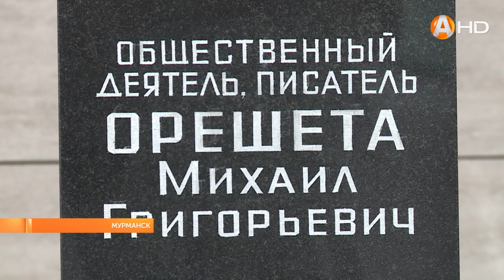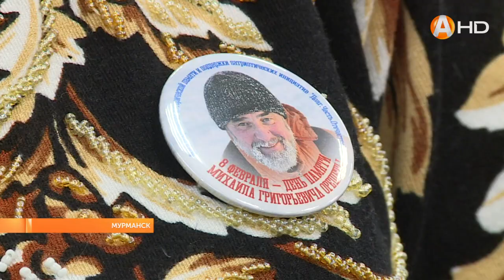В областной детско-юношеской библиотеке состоялась встреча, посвящённая памяти Михаила Орешеты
В областной детско-юношеской библиотеке состоялась встреча, посвящённая памяти Михаила Григорьевича Орешеты, краеведа и поисковика